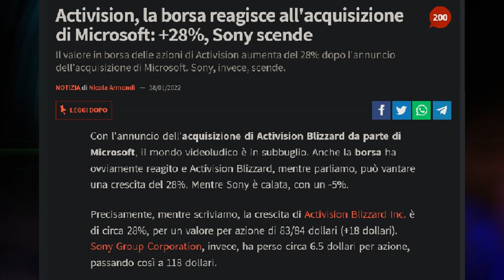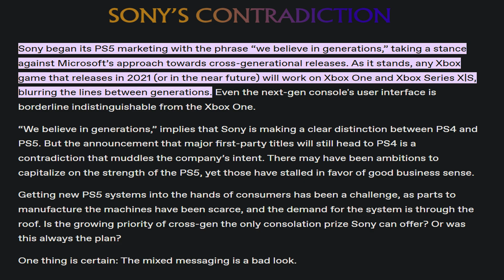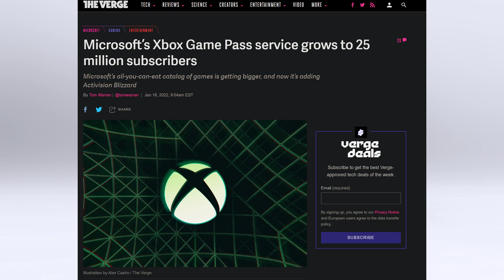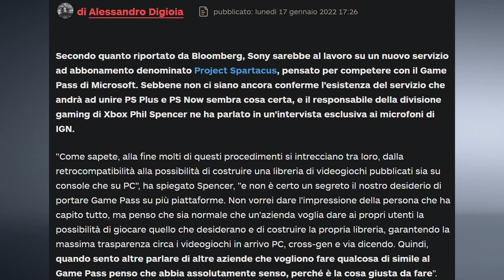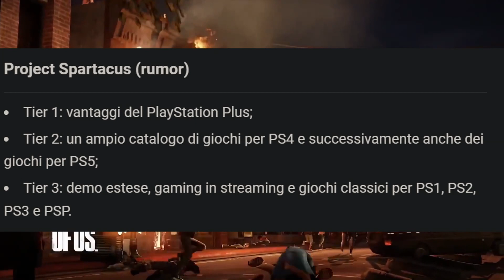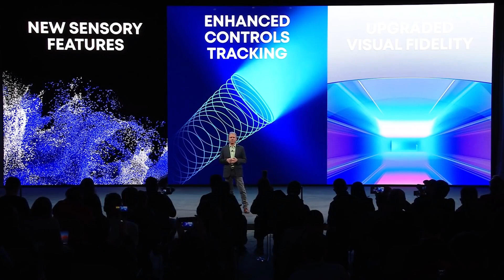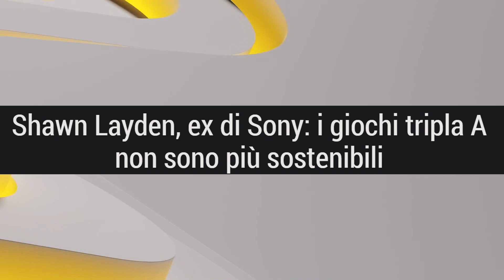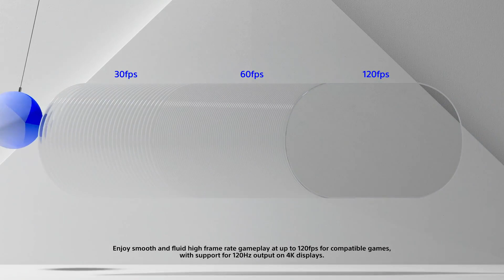🔴TALK SOULS: SONY E MICROSOFT ▶ IL FUTURO DOPO L'ACQUISIZIONE ACTIVISION BLIZZARD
▶️Canale Youtube

▶️Gruppo Telegram " La Via del Lupo "  per consigli e discussioni sui videogiochi

▶️Link Instant Gaming per giochi e abbonamenti a prezzi ottimi

🔴Contatti Social
▶️Pagina Facebook